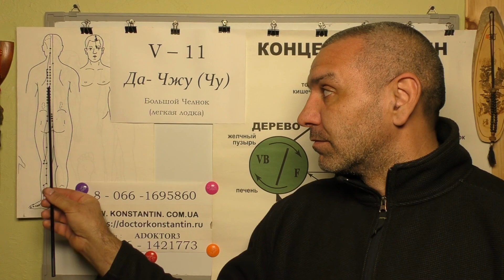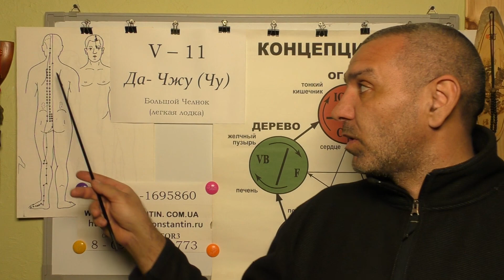Боль в Задней поверхности Груди и Лопаток. Помощь Акупунктурой.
Точки Меридиана Мочевого пузыря в помощь при Болях в Задней Поверхности Груди и Лопаток. Видео-Лекция Иглотерапевта Доктора Константина.